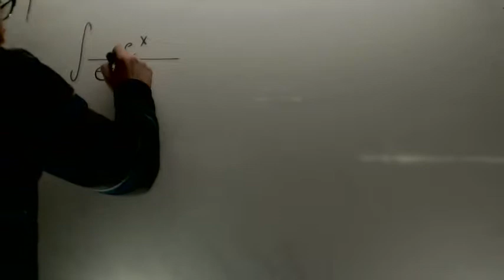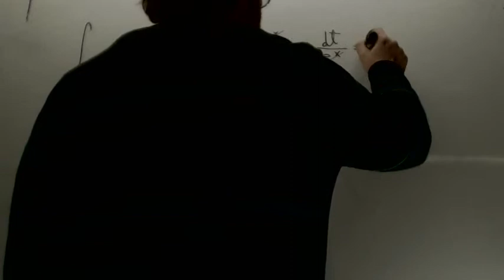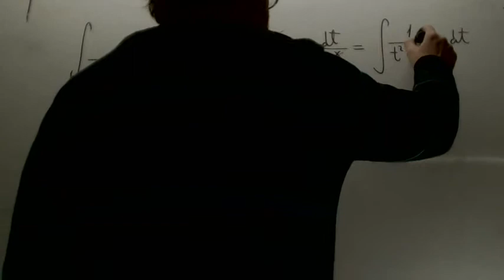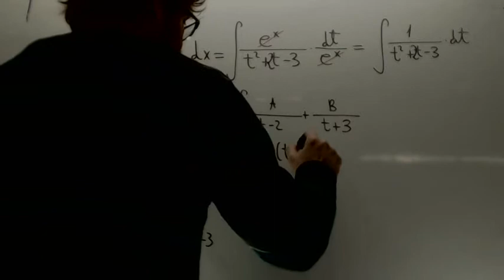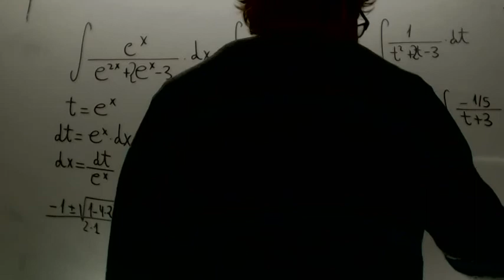Integral Cambio de variable y racional 02 Matematicas 2º Bachillerato Academia Usero Estepona